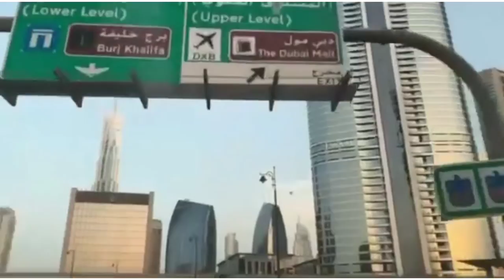कितना सुंदर है दुबई❤ | How Beautiful Is Dubai ❤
FACEBOOK  GIRIJESHRI
INSTAGRAM  GIRIJESHRI
TWEETER      PRIYANKA SHAW